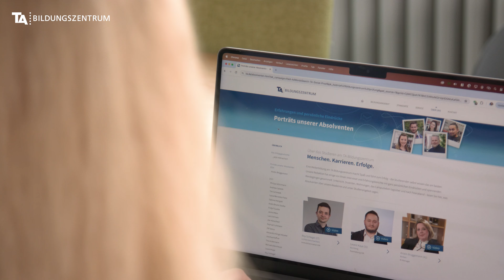Teamleitung IHK - Tina Stich (44) - Erfahrungsbericht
Als Head of Teamleitung im Modehaus Wellner in Hameln ist Tina Stich verantwortlich für die Führung und Weiterentwicklung der Teams. Nach ihrer Teilnahme am Lehrgang „Teamleitung IHK“ teilt sie ihre Erfahrungen und neuen Erkenntnisse.
„Ich wollte nicht nur ein Zertifikat in der Hand halten, sondern auch inhaltlich viel Input bekommen, den ich direkt in meinen Arbeitsalltag integrieren kann.“ Lesen Sie hier die ganze Geschichte
Im Lehrgang „Teamleitung IHK“ erwerben Sie in nur fünf Tagen entscheidende Fähigkeiten für eine erfolgreiche Teamführung. Melden Sie sich noch heute an und entwickeln Sie Ihre Führungsqualitäten weiter.
hat Kontextmenü